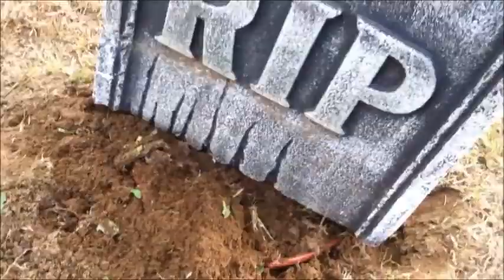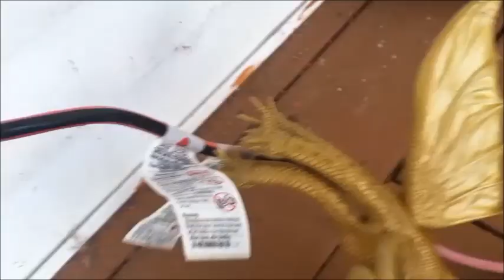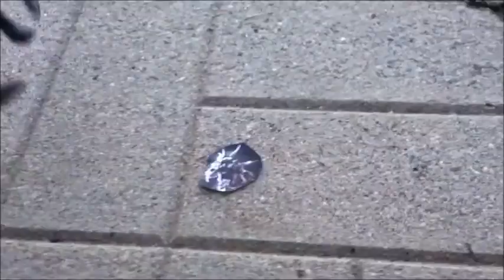Godzilla Island Series Season 2 Episode 6: Halloween (NO PART 2 AND READ THE DESCRIPTION)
So ya i made episode 6 , plz enjoy even though it was not uploaded on Halloween   because i was up untill 12 a clock trying to finish it,also thank you kimberly mitchell and Melt-down Maddy for reminding me that i need to film another episode of the Godzilla island series :)